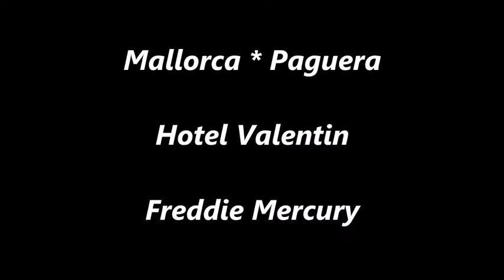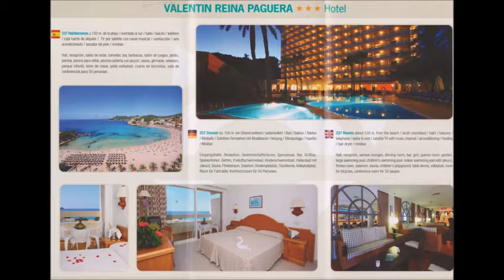617 * Der Sportler * Reisen * Mallorca Paguera Hotel Valentin Freddie Mercury 7. Teil